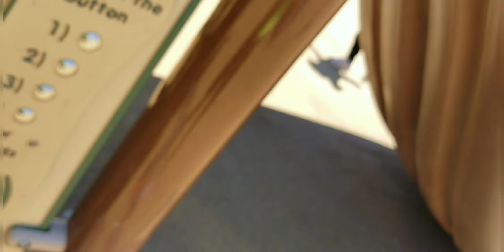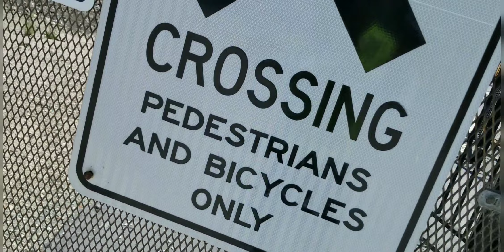fnaf plush adventures 4 - funtime freddy's field day